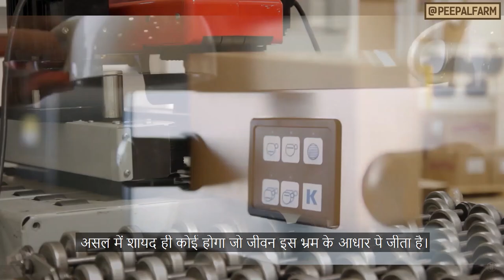Why Should We Sterilize Dogs? | Spay or Neuter dogs | Sterilization of dogs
Sterilization might seem bad - as an invasive surgery which the dog has no choice about - but there is a really good reason for it. Just watch.

बहुत लोगों को कुत्तों की नसबंदी करवाना काफ़ी गलत और अनुचित लगता है, लेकिन इसके लिए वास्तव में एक अच्छा कारण है। जानने के लिए इस वीडियो को देखें।

Why should we spay or neuter dogs | Sterilization | Dog spay | Dog Neuter